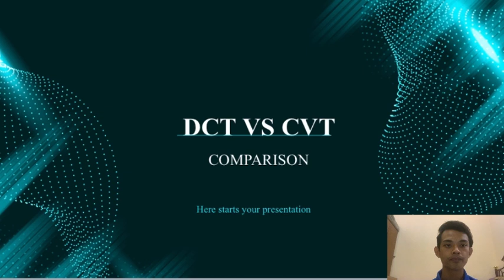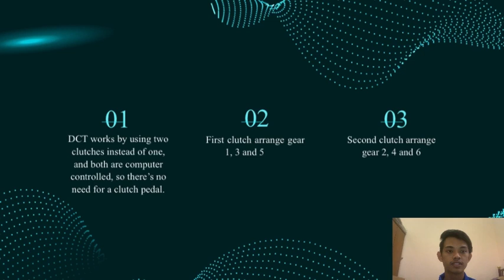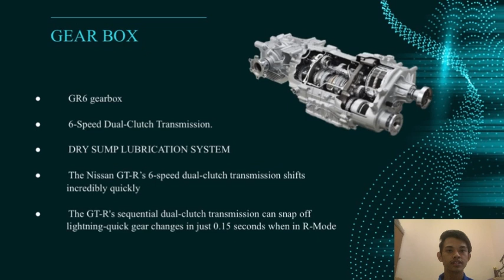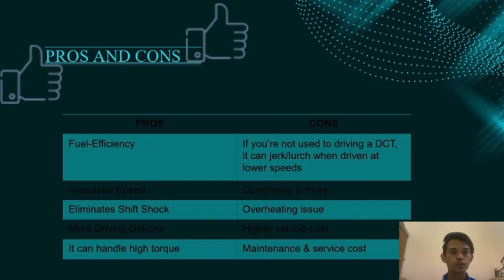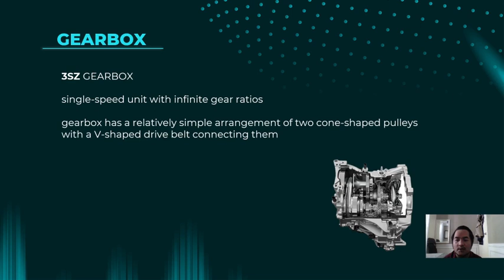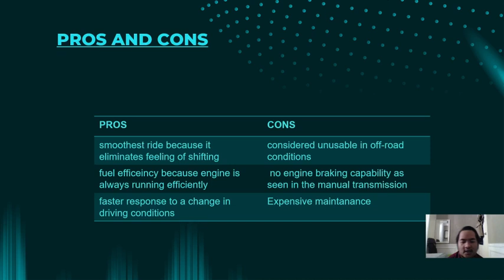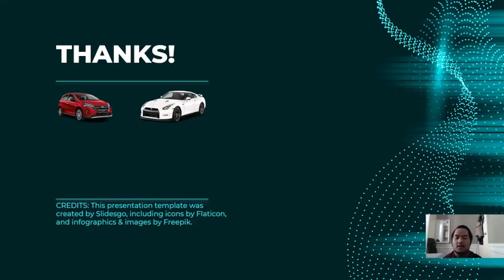BMMA 4603 | VEHICLE TRANSMISSIONSYSTEM | ASSIGNMENT VIDEO PRESENTATION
BMMA 3564 | VEHICLE TRANSMISSION SYSTEM ASSIGNMENT VIDEO PRESENTATION

TITLE: COMPARISON BETWEEN DUAL-CLUTCH TRANSMISSION AND CONTINUOUSLY VARIABLE TRANSMISSION
SECTION / GROUP: BMMA 1/1

Lecturer's Name: DR. AHMAD FUAD BIN ABDUL RASID

Student's Name:
MUHAMMAD FAHMI HAMZI BIN MOHD KASIM (B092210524)
MUHAMMAD AKMAL ADDIN BIN HANAFIAH (B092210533)